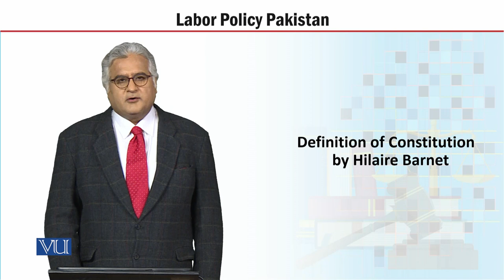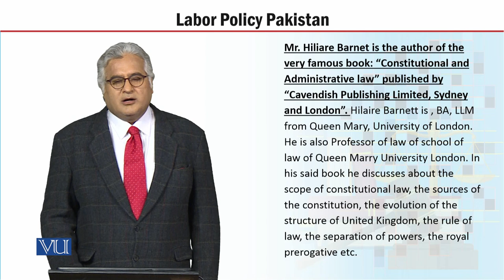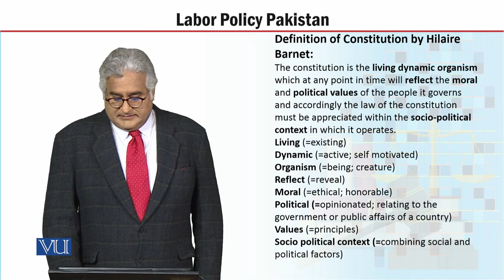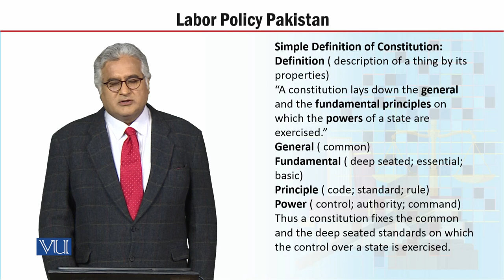MGT723_Topic012 | Labor Policy